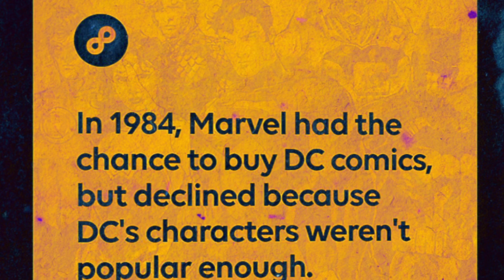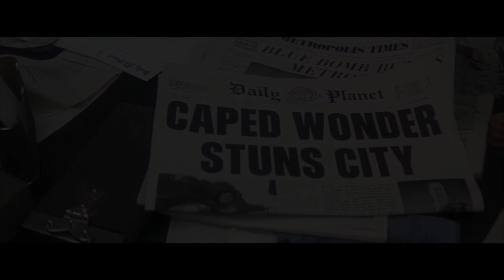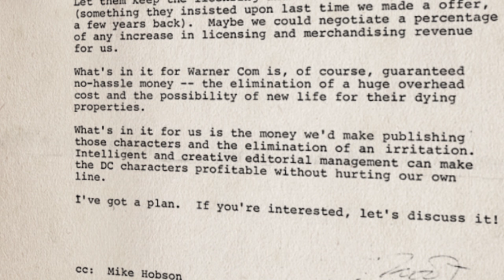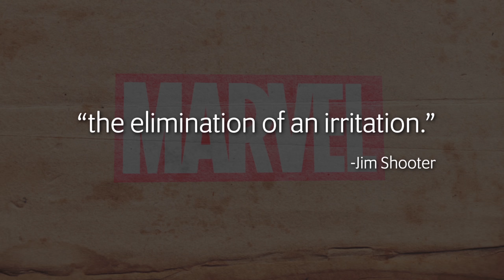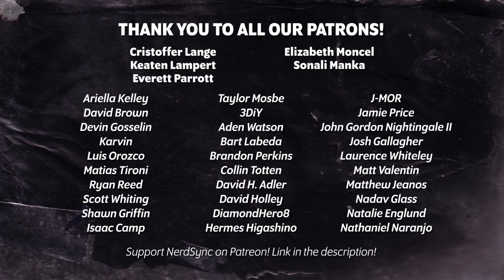That Time MARVEL Almost Bought DC Comics... || Comic Misconceptions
Did Marvel REALLY Almost Buy DC Comics, from NerdSync.

There's a piece of comic book trivia that's been going around the internet about how Marvel almost bought DC Comics in the late 1980s, but they canceled the deal because they didn't think Superman, Batman, Wonder Woman, and the rest of DC's pantheon of superheroes were popular enough. How true is that? And what's the whole story behind this strange comic book history? Scott explains...

Follow NerdSync!

SOURCES

SUPERMAN: First Marvel Issue! - Jim Shooter's blog
Comic Book Counterfactual: What If Marvel Had Bought DC In 1984?